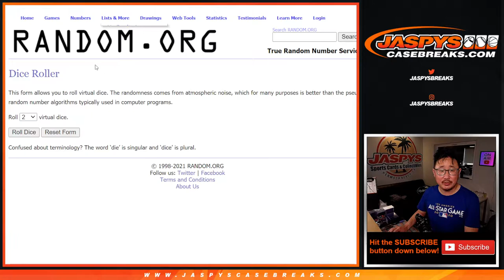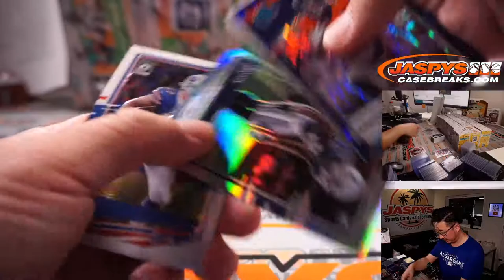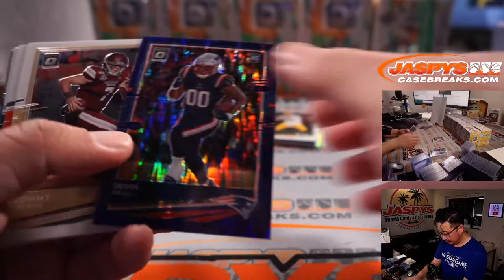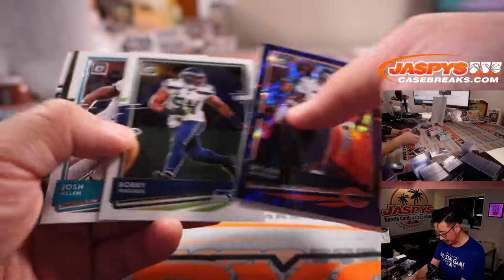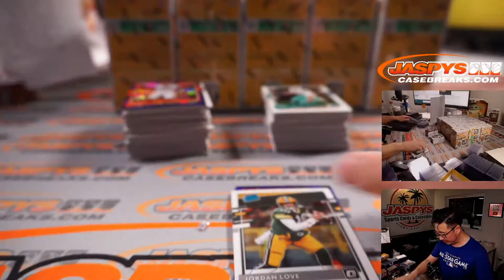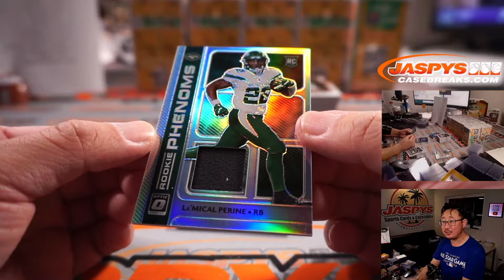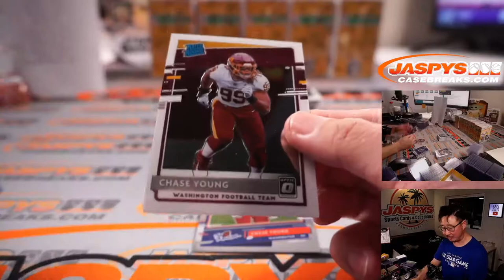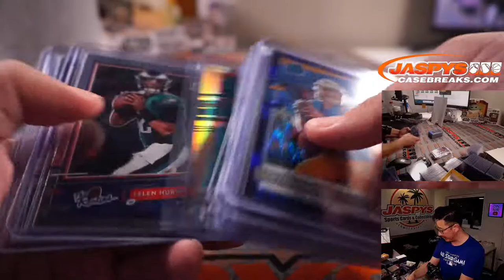Tu, 08.17.21 // 2020 PANINI DONRUSS OPTIC FOOTBALL 40-BOX DUAL BLASTER CASE BREAK #1 *RT*